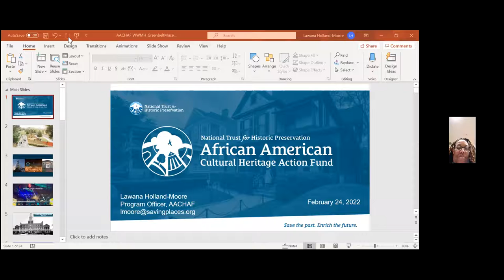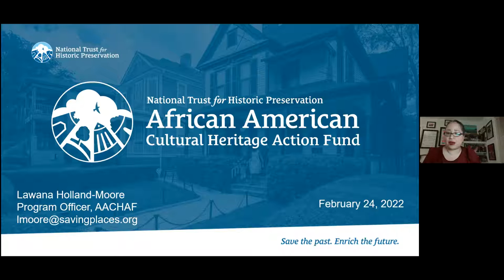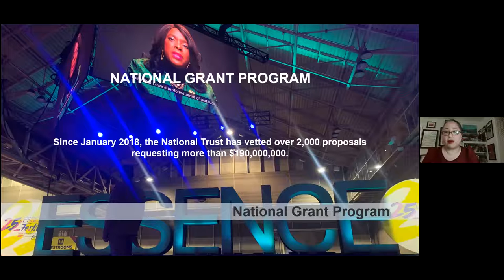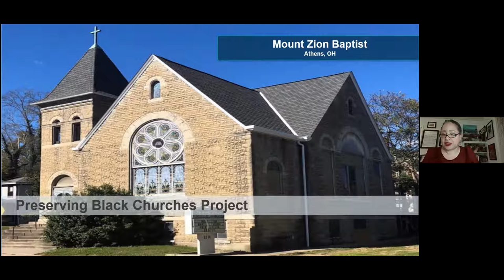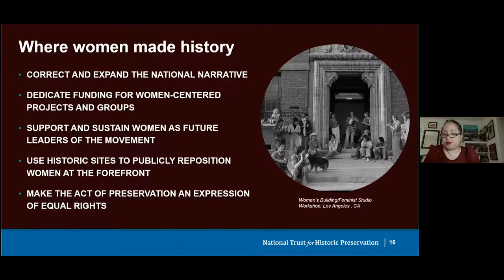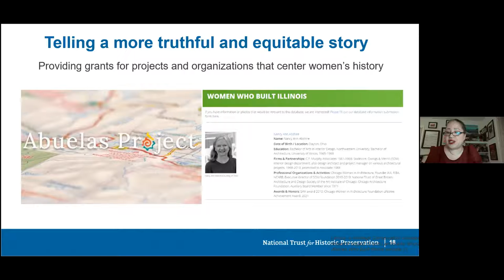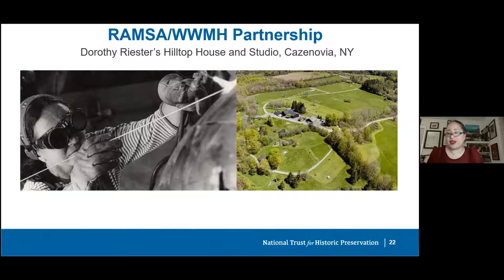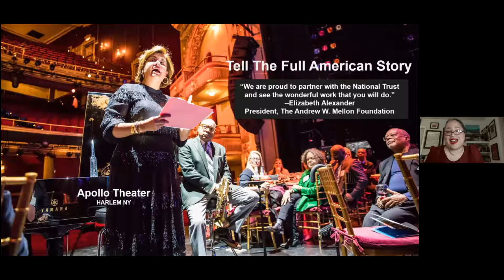Saving Black History Sites - Greenbelt Museum Program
A conversation with Lawana Holland-Moore, Program Officer at the National Trust for Historic Preservation's African American Cultural Heritage Action Fund, about saving Black history sites. We'll talk about some of the challenges and barriers that make saving these sites difficult. We'll also hear about some inspiring projects that the Action Fund is supporting. Holland-Moore will  also discuss preservation of sites associated with other marginalized groups, such as those that explore Native American, and LGBTQ history. Finally, learn about ways we can all be involved in the preservation of BIPOC sites.
This is a virtual event. This event was free!
Greenbelt, Maryland, a National Historic Landmark planned community, was built in 1937 as part of Franklin D. Roosevelt’s New Deal. The town was designed as a garden city that would be a model of modern town planning and cooperative living in America.